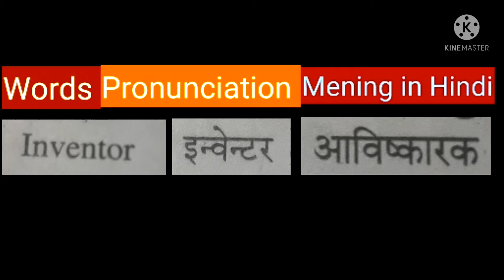aavishkarak ko English mein kya Kahate Hain Vachan ko English mein kya Kahate Hain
(1) aavishkarak ko English mein kya Kahate Hain
(2) Vachan ko English mein kya Kahate Hain